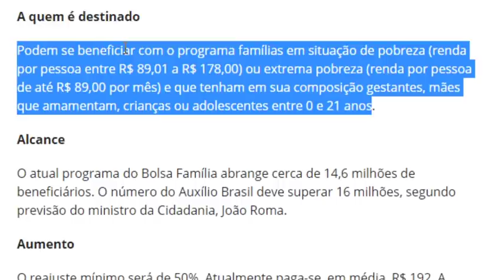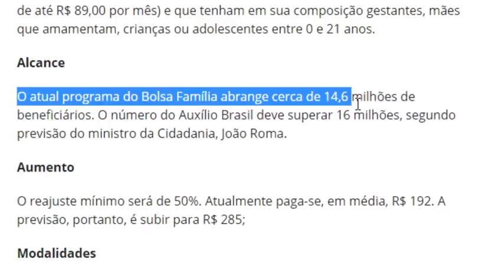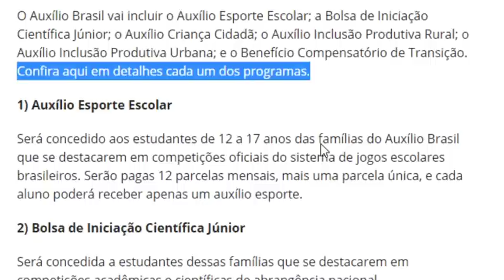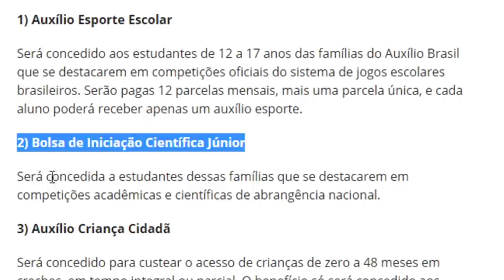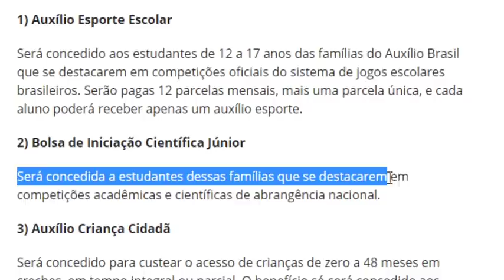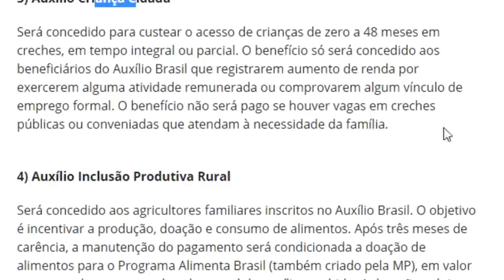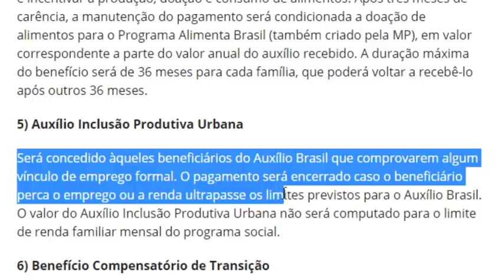NOVO BOLSA FAMÍLIA! BOLSONARO QUER O AUXÍLIO BRASIL EM 1º/NOV DESSE MODELO! "FUNCIONAR ASSIM!" VEJA!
SIGA O INSTAGRAM @blogalexsilva ​ - O Comunicador, Radialista, Pesquisador e Publicitário Alex Silva, explica neste vídeo sobre: NOVO BOLSA FAMÍLIA! BOLSONARO QUER O AUXÍLIO BRASIL EM 1º/NOV DESSE MODELO! "FUNCIONAR ASSIM!" VEJA! AlexSilvaSilvaExplicaTudo Veja agora com todos os detalhes nesse vídeo. E mais: Você joga FREE FIRE? Esse canal eu SUPER RECOMENDO: Trainee Player